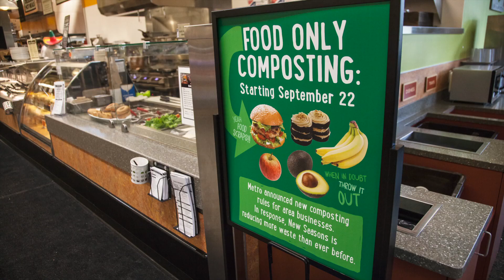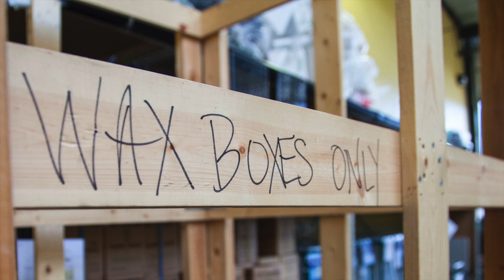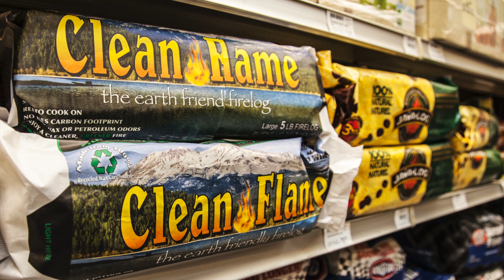Zero Waste Grocer Adapts To New Composting Rules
Starting Nov. 1, new composting rules went into effect for businesses in the Portland metro area. Metro will no longer be accepting cardboard in commercial compost bins. The effects are beginning to be seen across the board in the food industry. One big change: Grocers have to find alternative methods to compost their wax cardboard boxes, which they use to transport and store vegetables.